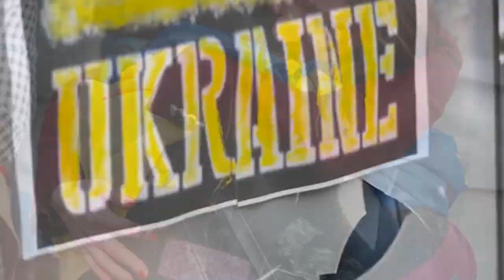Noticiero LPG 1 de marzo: Nuevas Ideas rechaza incluir pronunciamiento sobre conflicto Rusia-Ucrania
Los diputados de Nuevas Ideas se negaron a apoyar un pronunciamiento que buscaba sumarse al coro internacional de condena a Rusia por la invasión a Ucrania.

¡Visítenos!